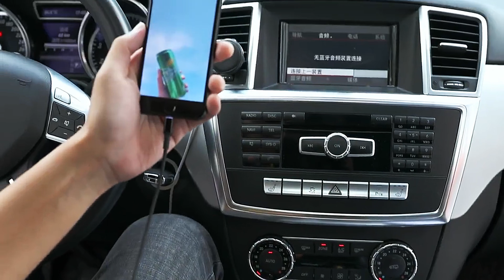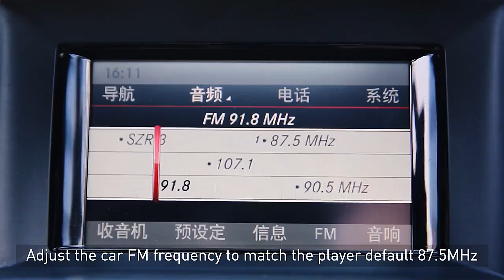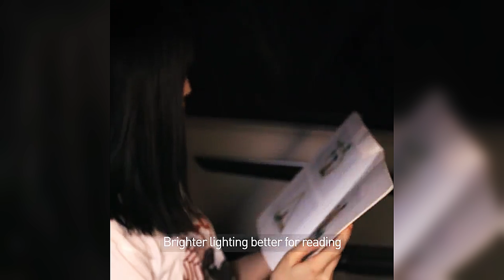ТОП АВТОТОВАРОВ с AliExpress | ЛУЧШИЕ автотовары и товары для авто с Алиэкспресс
Автотовары с aliexpress из ролика:
2. Держатель для солнцезащитных очков
5. Телескопический автомобильный держатель для телефона
6. Молоток безопасности с резаком для ремней безопасности
7. Инструмент для ремонта стеклоочистителей
8. Разветвитель для прикуривателя с двумя USB-портами
9. Автомобильный держатель для телефона
11. Автомобильный скребок для лобового стекла
12. Компактный автомобильный FM Bluetooth-модулятор
13. Машинка для нанесения воска
14. Автомобильный сенсорный светодиодный ночник
16. Портативный автомобильный воздушный компрессор

Привет друзья. Представляем вашему вниманию лучшие автотовары с алиэкспресс. Данные товары для автомобиля порадуют любого автовладельца. Товары для авто 2021.